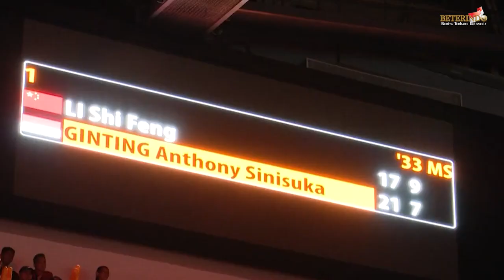Ginting Melompat Presiden Jokowi Tepuk2 Tangan Menang Lagi Semoga Final Menang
Disaksikan Presiden Joko Widodo Jokowi dan Ibu Negara Iriana Jokowi, Anthony Sinisuka Ginting menang melawan tunggal putra China, Li Shi Feng. dan Lolos ke Final dalam laga Bulu tangkis Indonesia Open 2023 di Gelora Bung Karno.  Presiden Jokowi tampak berdiri dan bertepuk tangan saat menyaksikan Ginting melompat dan mematikan lawan.